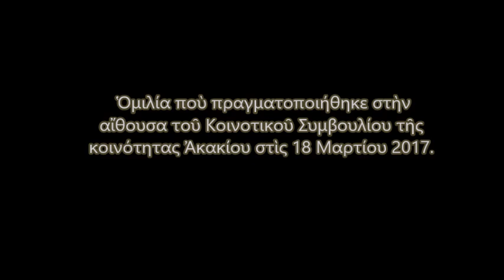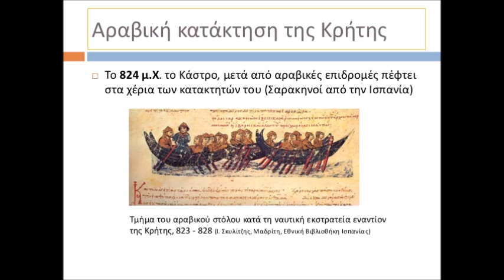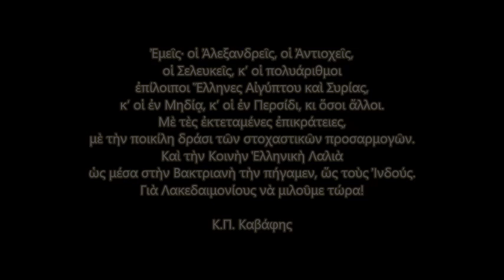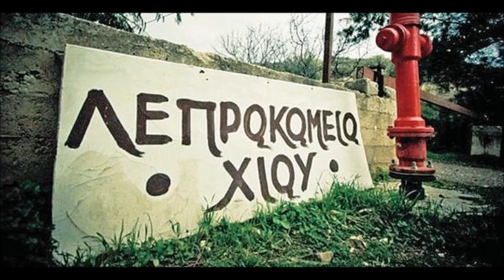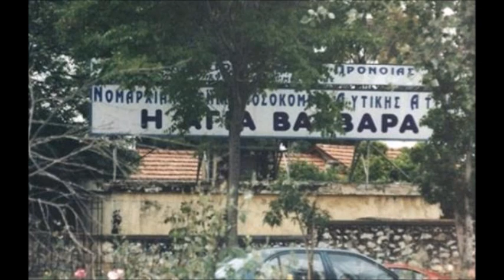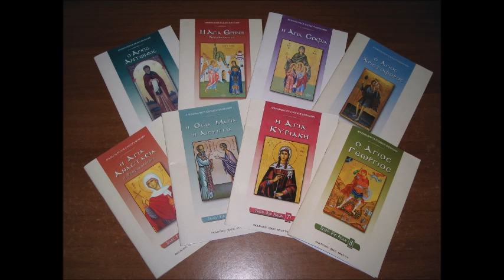Ὅσιος Νικηφόρος ὁ Λεπρός, ὁ σταυρωμένος ἄνθρωπος…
Ὁμιλία Μητροπολίτου Μόρφου κ. Νεοφύτου ποὺ πραγματοποιήθηκε στὴν αἴθουσα τοῦ Κοινοτικοῦ Συμβουλίου τῆς κοινότητας Ἀκακίου τῆς μητροπολιτικῆς περιφέρειας Μόρφου στὶς 18 Μαρτίου 2017.